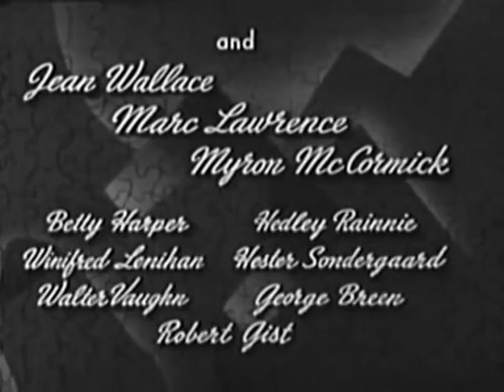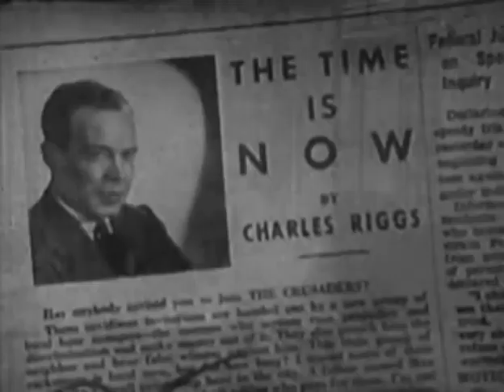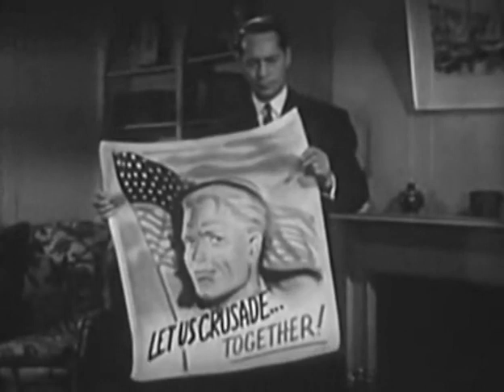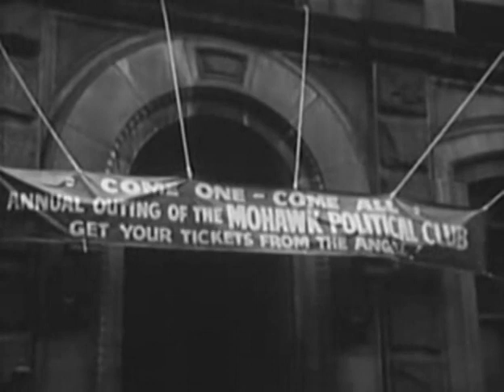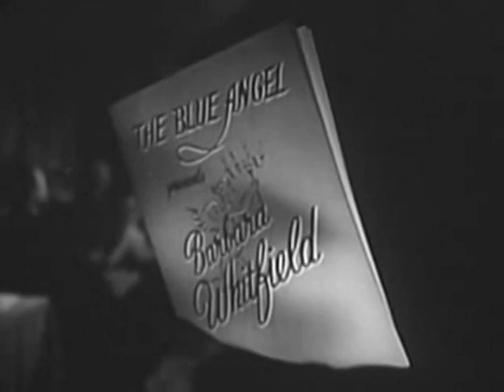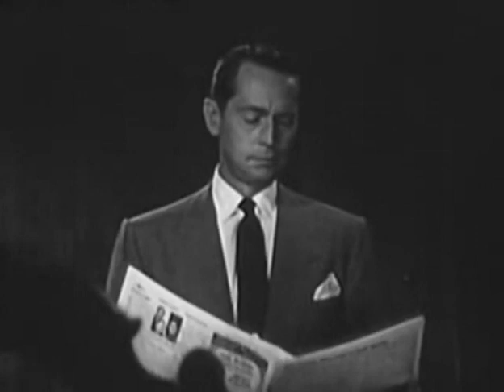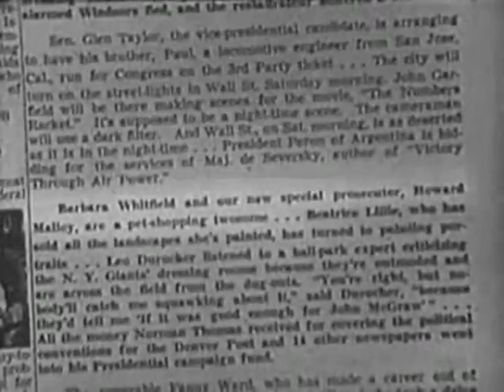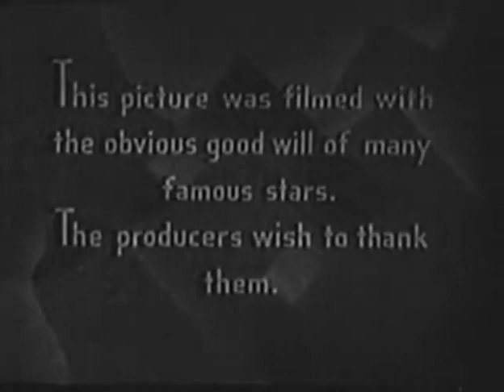Jigsaw (1949) | Franchot Tone | Jean Wallace | Don Malkames | Robert Stringer | Vincent McConnor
Jigsaw is a 1949 American film noir crime drama directed by Fletcher Markle starring Franchot Tone, Jean Wallace and Marc Lawrence. The feature was produced by the Danziger Brothers, Edward Danziger and Harry Lee Danziger, from a screenplay by Vincent McConnor and Fletcher Markle, based on a story by John Roeburt.

PLOT
The title refers to a jigsaw puzzle and the story begins with the murder of a print shop owner that is quickly labeled a suicide. But newspaper columnist Charlie Riggs is convinced that it was a murder related to a white neo-fascist organization called the Crusaders and imparts this suspicion to Assistant District Attorney Howard Malloy. He also publishes this opinion in his column. Then Riggs himself is murdered, inducing Malloy to launch an investigation into the Crusaders. Because the group appears to be getting backing from organized crime, Malloy looks there, soon receiving unsolicited help from a crime boss called Angel, who recommends him for the position of special prosecutor.

Later, with further help from a prominent judge's widow, Malloy is appointed. This is supposed to put him in the pocket of those behind the murders. But Malloy proceeds to investigate the artist who created the Crusaders recruiting poster. Seeing in the artist's studio a painting of an attractive night club singer, Malloy then proceeds to investigate her. This leads to a series of revelations regarding all of these characters and ends with more people dead and wounded in a fiery exchange at the end.

CAST
Franchot Tone as Howard Malloy
Jean Wallace as Barbara Whitfield
Myron McCormick as Charles Riggs
Marc Lawrence as Angelo Agostini
Winifred Lenihan as Mrs. Hartley
Doe Avedon as Caroline Riggs
Hedley Rainnie as Sigmund Kosterich
Walter Vaughan as District Attorney Walker
George Breen as Knuckles
Robert Gist as Tommy Quigley
Hester Sondergaard as Mrs. Borg
Luella Gear as Pet Shop Owner
Henry Fonda as Nightclub Waiter
Alexander Campbell as Pemberton
Robert Noe as Waldron
Alexander Lockwood as Nichols
Ken Smith as Wylie
Alan MacAteer as Museum Guard
Manuel Aparicio as Warehouse Guard
Brainerd Duffield as Butler